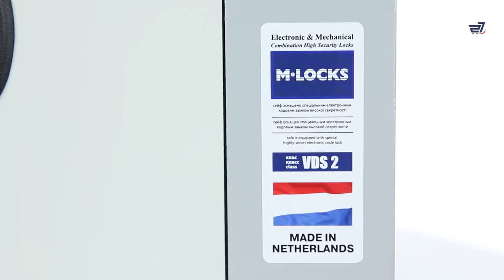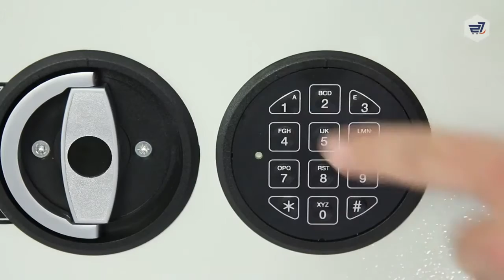Сейф Griffon H.30.E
Відеоогляд зламостійкого сейфу Griffon. Ціна від 4590 грн.!

Зламостійкі сейфи GRIFFON – надійні, особливо складні для зламу сейфи, сертифіковані згідно європейських стандартів EN!
Максимальний захист Ваших цінностей та грошей забезпечують заливні сейфи з двостінним корпусом та захисним шаром фортифікаційного бетону. Сейфи мають:
- ригельний механізм 4-сторонньої дії з активними хромованими ригелями діаметром 25 мм та антизрізами
- європейські сертифіковані сейфові замки високої секретності класу VDS
- анкерні вузли для кріплення
- для зручності сейфи мають касове відділення та з‘ємні полиці.

Обирайте зламостійкі, банківські сертифіковані сейфи до 5 класу від виробника Паритет-К

Відео належить каналу Інтернет-гіпермаркет 27.ua.